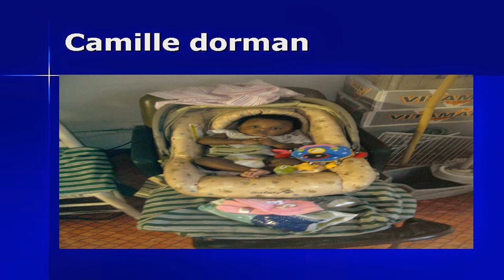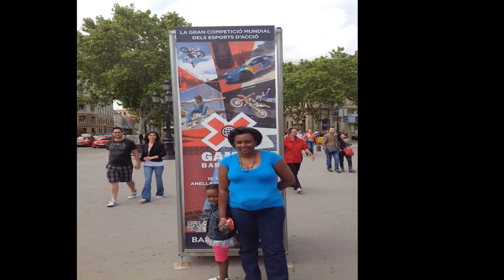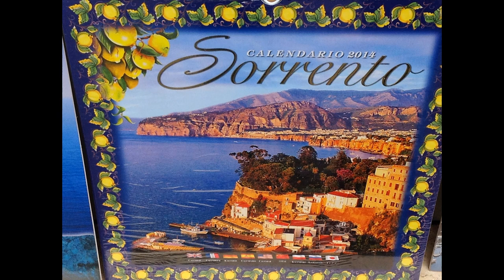The travel adventures of john Dorman